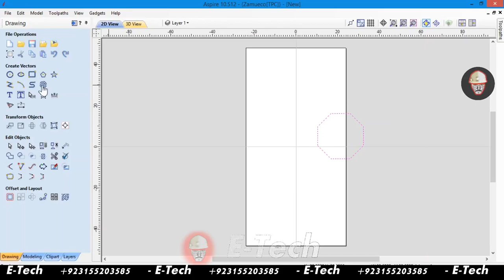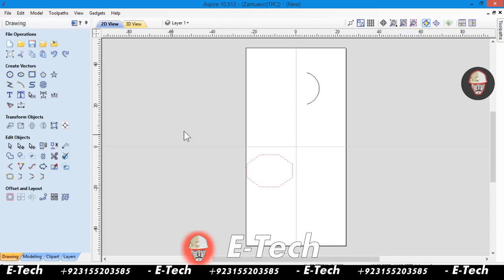Aspire 9.5 - MIRROR Objects | CNC Wood carving software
In this video, You will learn How to Mirror Objects Tutorial | CNC Wood carving in Aspire 9.5

Our Niche
CAD CAM CNC lathe - Milling wirecut - 2 axis, 3 axis, 4 Axis & 5 Axis
CAE Simulation CNC MOLD CFD FEM FEA
Adobe Suit (Photoshop, Premier Pro, Animate, After Effects)
HTML CSS Bootstap Java python php Jquerry  C Language C++ C#
Softwares and much more

           E-TECH
Tutorials for Everyone